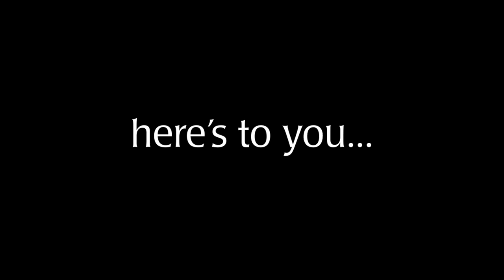LCMHS Hospital Week 2022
Bricks and mortar don't make up our health system, our people do! This week was about celebrating EVERY member of our team and recognizing that everyone has an essential role to play in caring for SWLA. Thank you, TeamMemorial for all that you do!